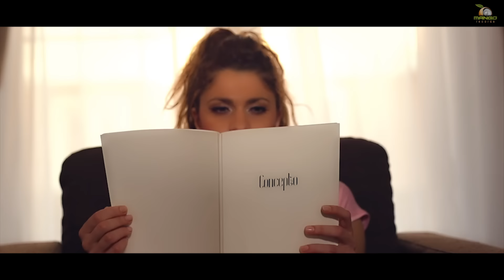Aisa - Spune Daca Te Doare ( Official Video HD )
Video : Director Anthony Icuagu,UPM Razvan Marin, Img: Lucian Voicu
Muzica/Text : Dorian Oswin
Orchestratie : Dorian Oswin, Adrei Idu

Styled by Ane Feher

© & (P) Mango Records 2014
Teclu Nicolae no 1, Bucharest, Romania.